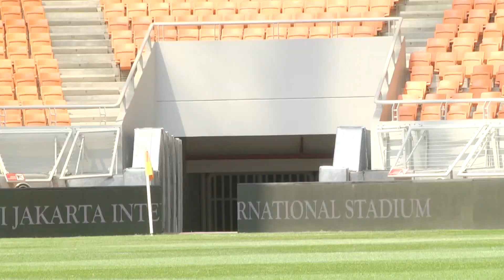Erick Thohir Ingin Polemik JIS dihentikan